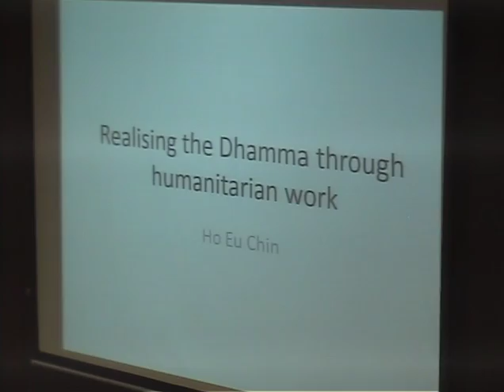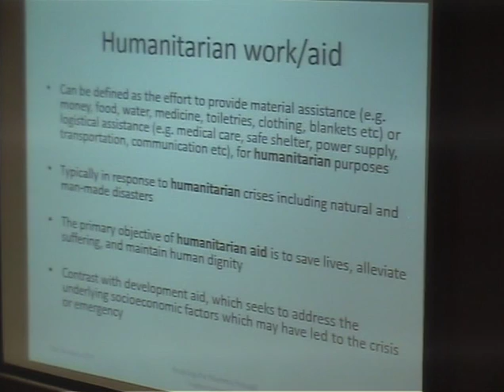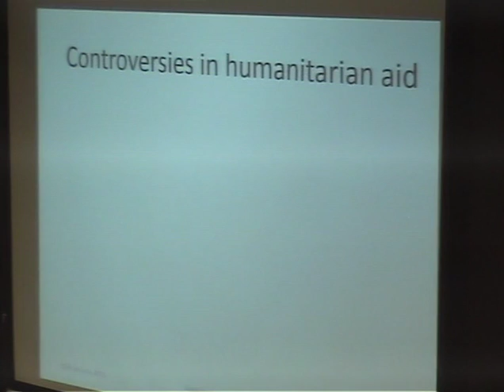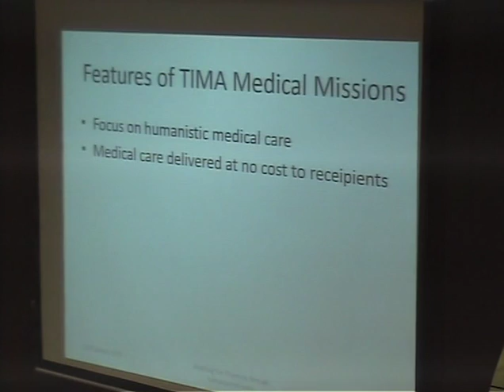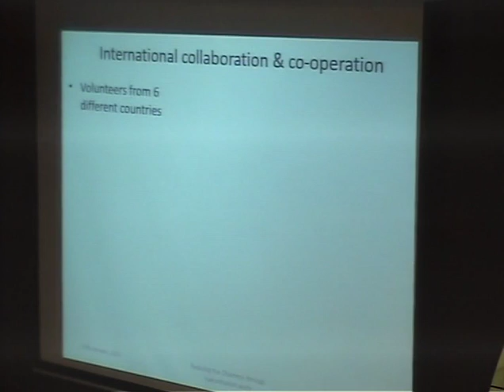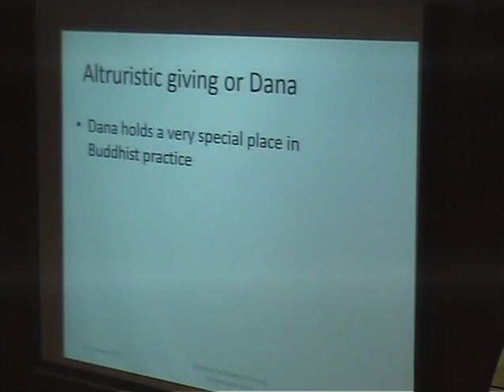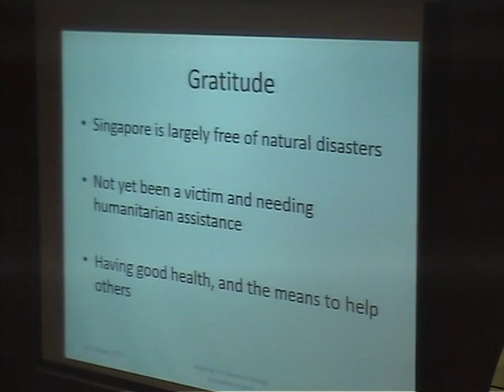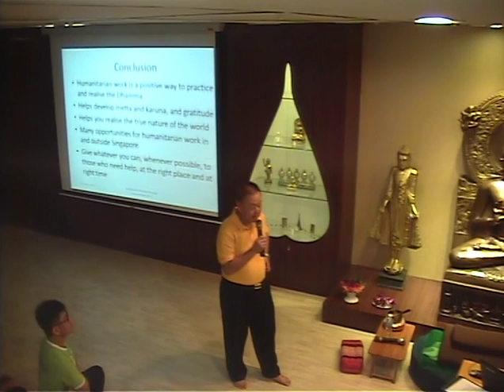Realizing Dhamma through Humanitarian Work | Dr Ho Eu Chin | BF 11 Jan 2015